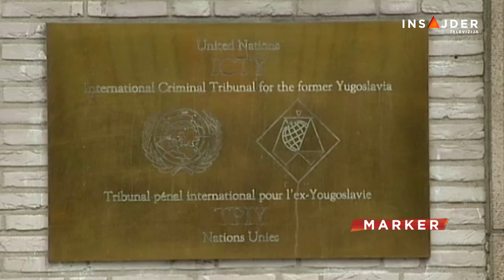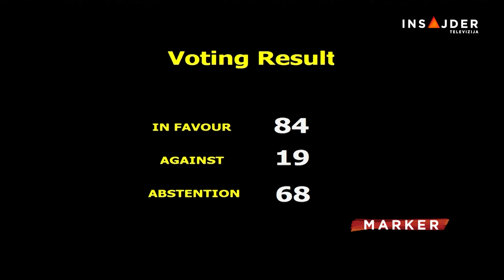Da li se u Srebrenici dogodio genocid – pitanje koje je razjedinilo članice Ujedinjenih nacija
Juče usvojena Rezolucija UN o sećanju na srebrenički genocid nije ispunila svoj cilj. Način na koji je usvojena – prvi put bez konsenzusa država članica – pokazao je poraz Ujedinjenih nacija. Iako domaći politički vrh takvo usvajanje rezolucije predstavlja kao moralnu i diplomatsku pobedu Srbije, a građani Srbije tu pobedu slave na ulicama, nema razloga za slavlje jer tu niko nikoga nije pobedio.

Rezolucija ne doprinosi kulturi sećanja na žrtve srebreničkog genocida, već uvodi zemlje regiona, ali i svet u nove podele. Usred uzavrele političke rasprave, zaboravljeno je da niko nema prava da se poigrava sa srebreničkim žrtvama.

Od ponedeljka u 7 na Insajder TV emisija BUĐENJE postaće vaša zdrava jutarnja navika. Gost Dragan Ilić.

Pratite nas na i na društvenim mrežama